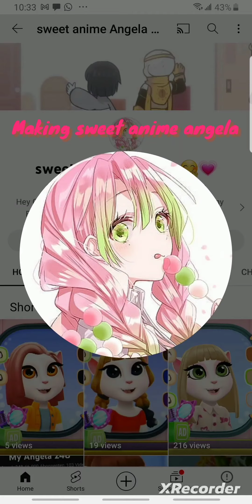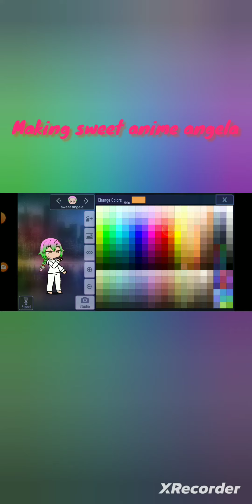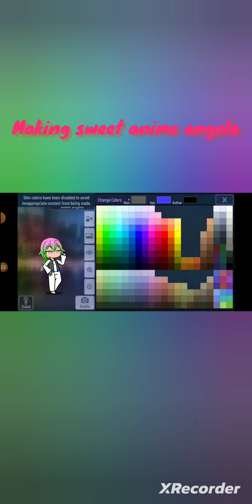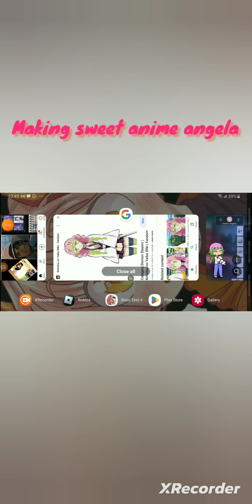this took me lots of effort